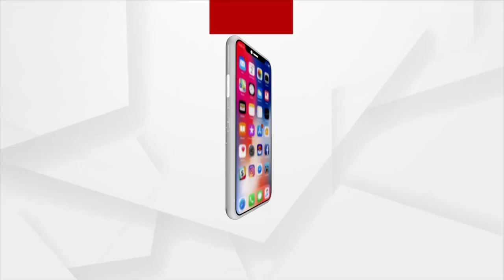BhagyaBhabisyat | 16 Feb 2022 | Argus News